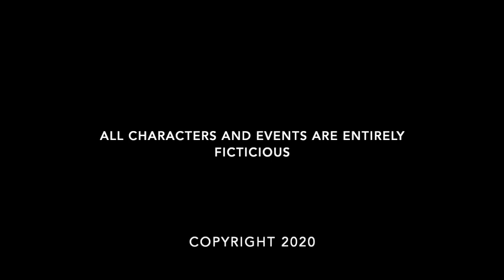Let's Have a Kiki (Parody)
STARRING
Audrey Rose Hughes
Mason Reich
FILMED BY
Audrey Rose Hughes & Mason Reich
EDITED BY
Mason Reich
"Let's Have a Kiki" By Scissor Sisters
iMovie and Apple Store Staff